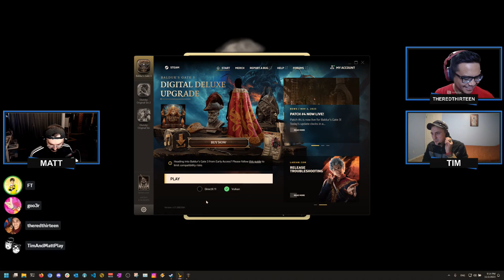Tim & Matt Play Baldur's Gate 3 : Part 5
GALE NO!